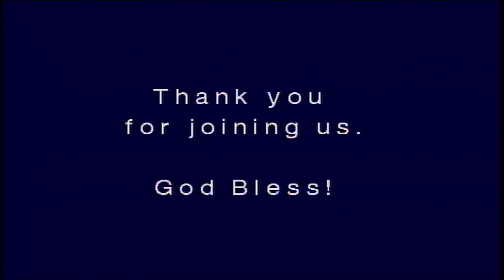Saint John's Abbey Organ Sunday Afternoon Presentation and Concert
Michael Barone (of “Pipe Dreams” on American Public Radio) and Fr. Bob Koopmann, OSB do a “Presentation of the Organ.” This is a light-hearted and interesting introduction to the various sounds of the expanded organ.

Following is an organ concert by alums of CSB/SJU and the School of Theology and Seminary. Playing are Br. Jacob Berns OSB, Jonathan Gregoire, Anne Phillips, and Lee Treml.